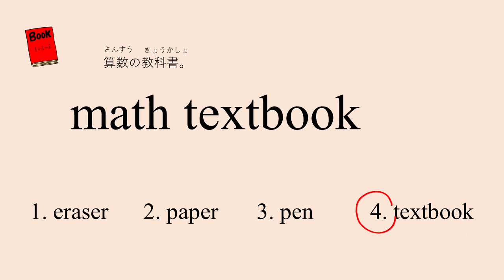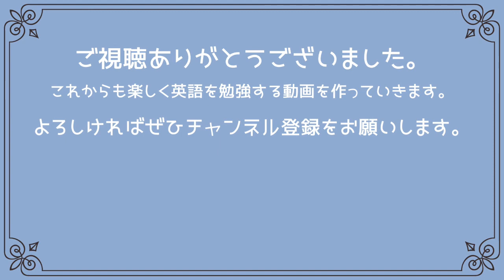【英検５級対策】頻出フレーズクイズ（パート２）！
頻出フレーズを覚えよう！隠れているところには何番が入るかな？
英検の勉強が初めての方は、【１日３分の英検５級対策】でまずは、フレーズや疑問詞を覚えましょう。